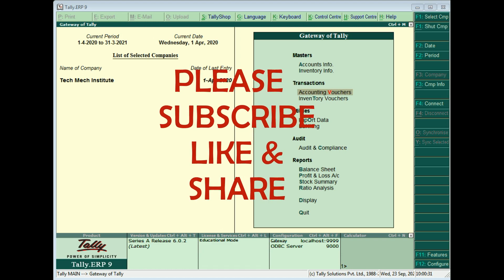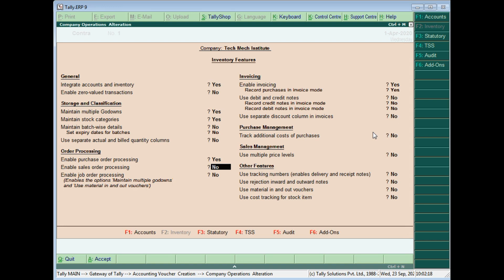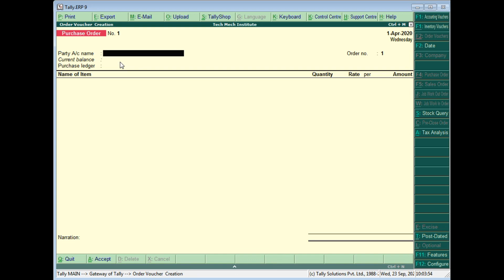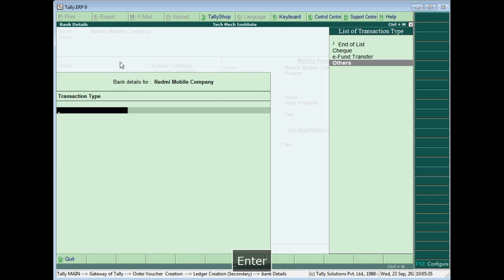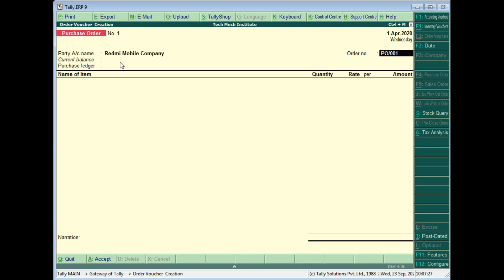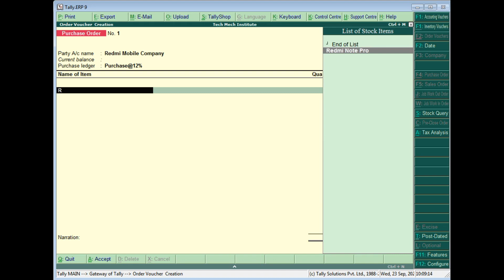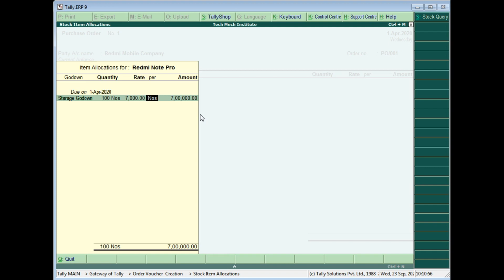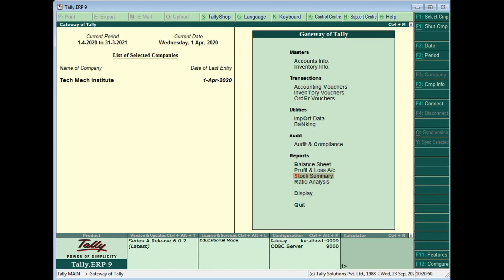Tally ERP 9 Advance Tutorial 09: Purchase Order in Tally ERP 9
Purchase Order in Tally ERP 9
Use Purchase Order in Tally ERP 9

Keep Watching.

# Purchase Order
# Tally ERP 9
# Techmech
# Purchase Order
Tally ERP 9